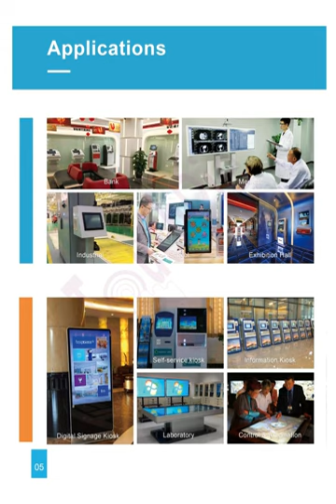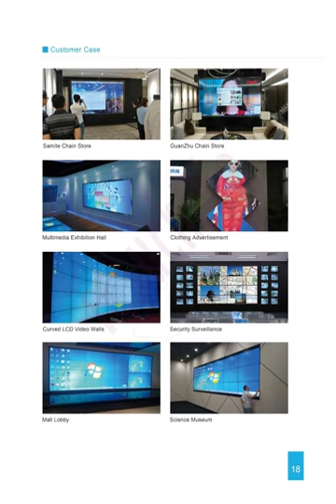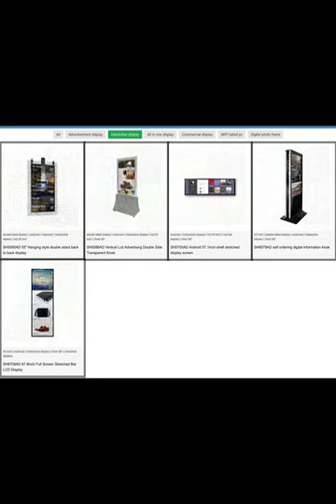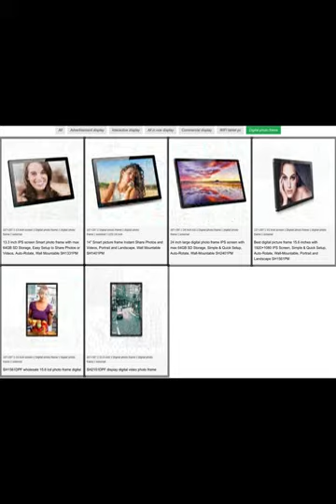Digital signage,touch screen,advertising player and digital signage